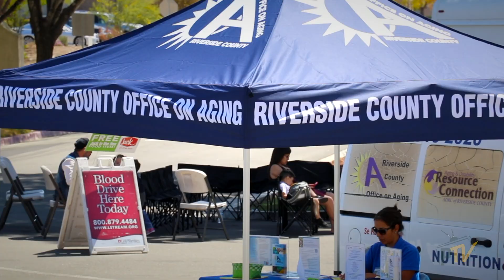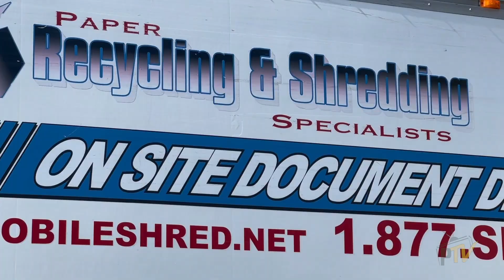Weekly Muse - August 24, 2023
Welcome to the Weekly Muse. Your source for everything Perris. Please watch the video for a quick update about what's happening in your community!

Topics covered include:
- 111th Chamber Of Commerce Business Awards
- New Disc Golf Course At Paragon Park
- An Update On Measure A